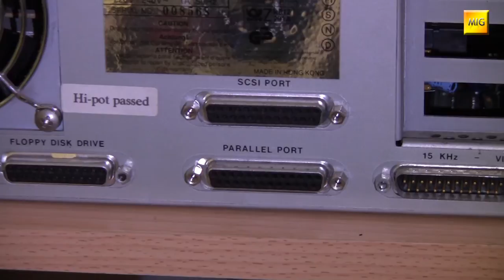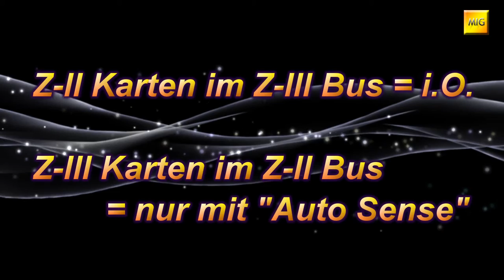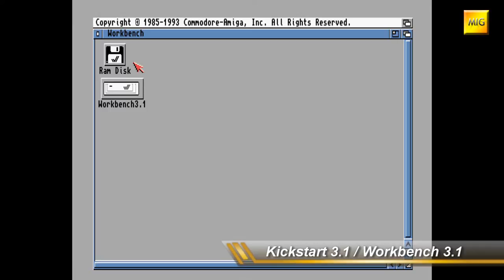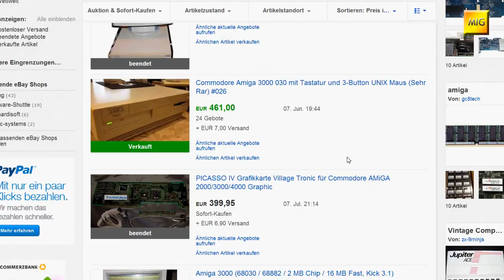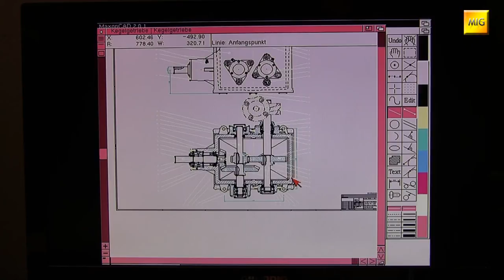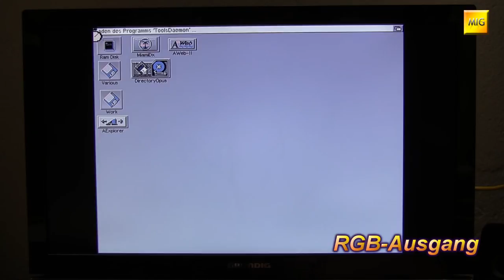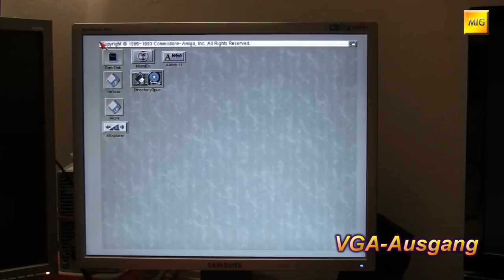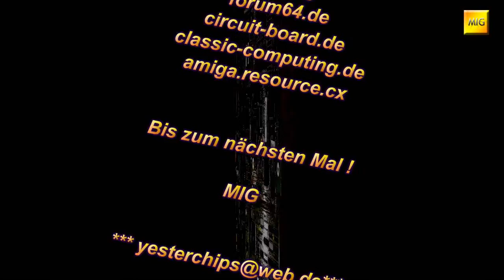MIGs Yesterchips - Folge #023 Der Amiga 3000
1990 brachte Commodore sein erstes 32-bit Computersystem auf den Markt, den Amiga 3000. Diese relativ kurze Folge der Yesterchips gibt einen Einblick in die Besonderheiten des A3000 und liefert Infos, auf was man als künftiger A3000 Besitzer achten sollte.

Artists and Source-Webpages:

Borderlive - Jamendo.com
DJ Fire-Black - Jamendo.com
Electribex - Jamendo.com